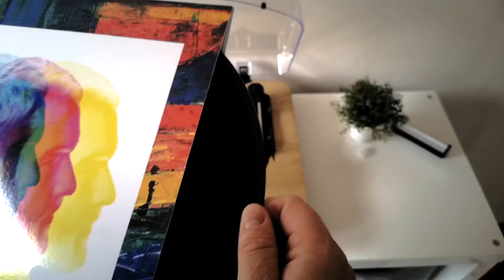Nathan Champion- ''The Best Of Me EP'' (Vinyl Versions)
''The Best Of Me EP'' features 6 tracks taken from my two previous internet releases: Paradise 2020 and Rebels of Love 2021. These versions of the songs have been recorded from a vinyl EP made in 2022.

Track Listing:

00:00 Side A
00:29 Waiting For This
03:52 Rebels Of Love Pt.1
08:01 I'll Always Be Your Man
12:05 Side B
12:47 All Night Long
16:18 Looking For Love
20:51 Best Of Me

All songs are written, recorded and produced by Nathan Champion.